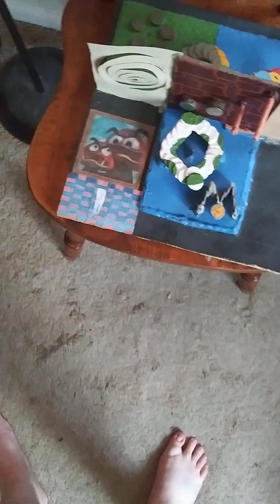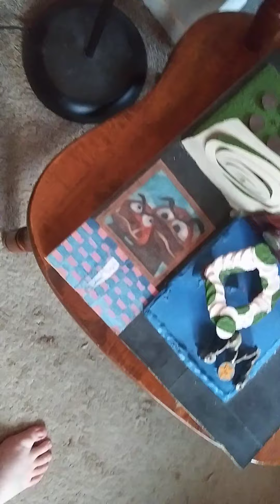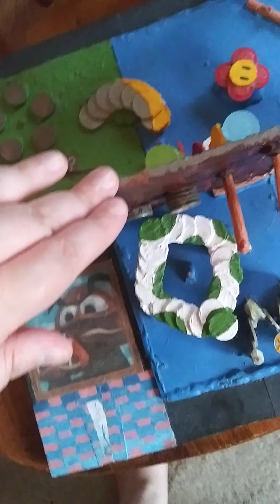Part 1 of Tiny-Huge Impact: A Multimedia Model Inspired By Super Mario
Tiny-Huge Impact

Part One: Concept

Note: I got a new phone, and covered the microphone over about a minute of this obviously unrehearsed video. Basically, what I say is: One of the concepts behind the title is related to scale. This is a small model, yet it has an entire level packed into it. One could say it encapsulates the world behind video games and gaming culture. For me, gaming holds so many stories and memories from my family and my life that are bonded with the games themselves.

Then there's a second part where I say one of the ideas behind the title is that video games can have a profound impact on your change purse. They are an expensive hobby, which is deeply unfortunate when they provide fun, nostalgia, an outlet, and bonding time.

Someone may ask, how much money did you waste on this? Which ties in with the above concept. What is a waste of money? Is something you enjoy and cherish a waste when there are always rent and bills and food and laundry and insurance to pay for? Also, the design is fairly minimal and crafted with items from around the house, proving that creativity that comes with playing and appreciating games isn't expensive, but indeed valuable.